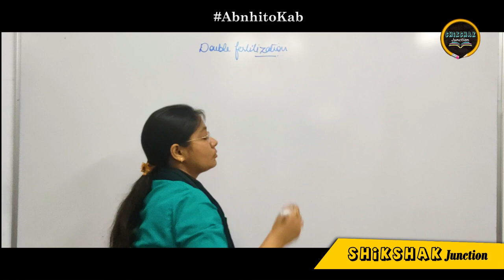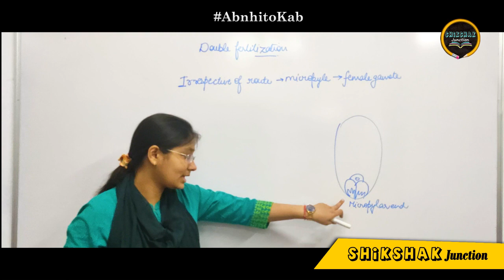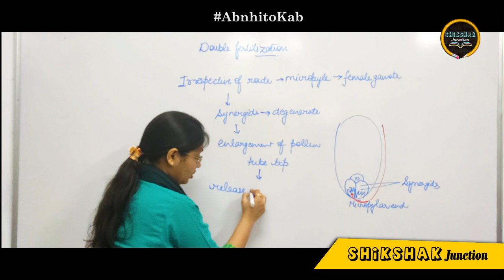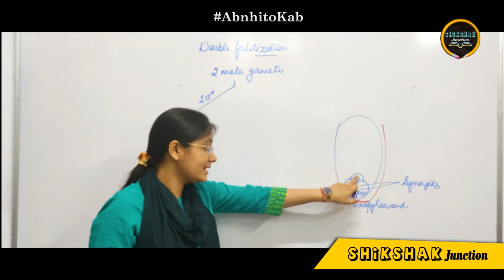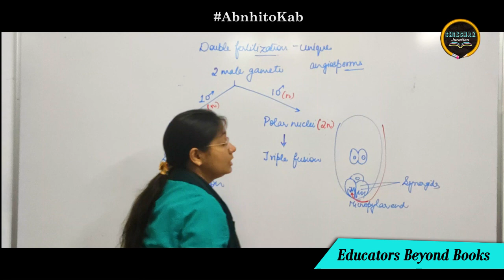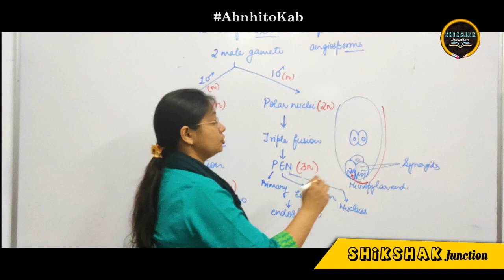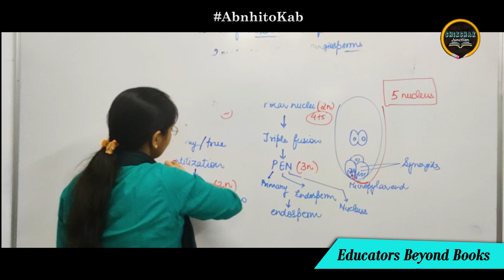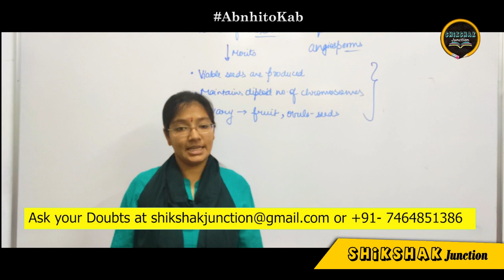Lecture 20: Class 12th: Double Fertilization in Plants (CBSE/NCERT) | By Ayushi Agarwal | SJ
Double fertilization is a major characteristic of flowering plants. In this process, two male gametes fuse with one female gamete wherein one male gamete fertilizes the egg to form a zygote, whereas the other fuses with two polar nuclei to form an endosperm.

Happy Learning,
Shikshak Junction